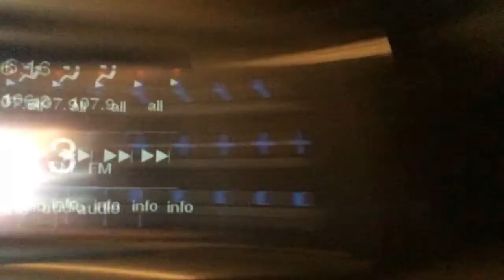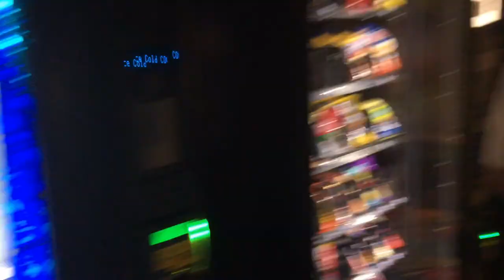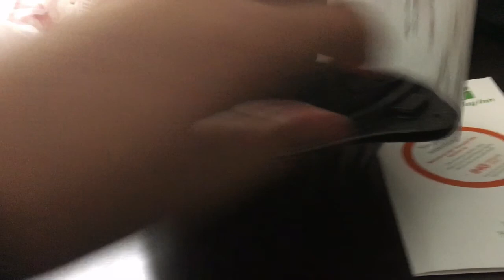Corpus tourny (part 1)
In today's video you will watch me play in a tournament in corpus. Love y'all :)))))